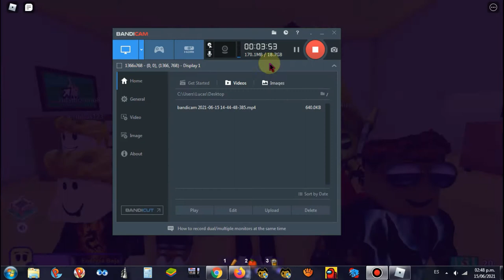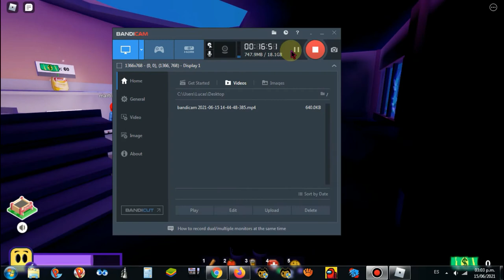jugando break in(parte 1)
perdon si se hizo muy largo xd